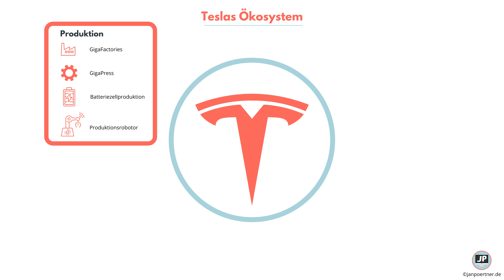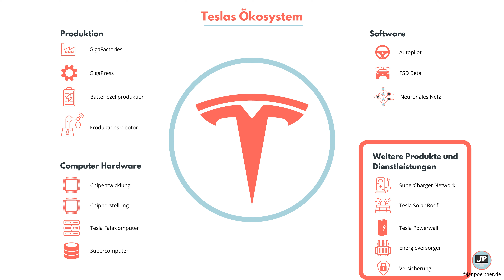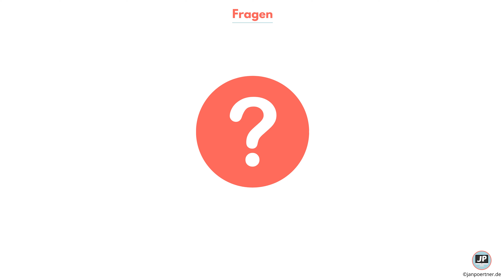Tesla - Ökosystem #1 | Intro | Was erwartet euch in der Tesla Videoreihe?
Wir starten in die Videoreihe über Tesla. In diesem Video gebe ich euch einen Überblick, welche Themenbereich ich für den Elektroauto Pioneer identifiziert habe. Alle Videos dieser Reihe findet ihr auch chronologisch sortiert in einer Playlist.  Weitere Infos zum Video ⤵️
📚 Link zu den Büchern ⤵️
Tesla Buch 1 ➡️
Tesla Buch 2 ➡️
Tesla Buch 3 ➡️

Ich finde Tesla als Unternehmen sehr spannend, weswegen ich in meiner neuen Videoreihe mit euch zusammen viele Teilbereiche von Tesla genau analysieren möchte. Sei es die Gigafactory, die Chipherstellung, FSD (Beta) oder auch weitere Produkte wie das Solar Roof.

In diesem Introvideo geht es erstmal darum, welche Themenbereiche ich für euch rausgesucht habe. Die Anzahl der Videos in den einzelnen Themenbereich kann variieren, da ich bei der Recherche wie viele Videos man aus dem Content erstellen kann.

Da ich persönlich Elon Musk etwas kritisch gegenüberstehe, geht es in den Videos nur um Tesla.

Inhalt:
00:00 | Was erwartet euch in dieser Tesla Videoreihe?
00:49 | Die Themen im Überblick
01:13 | Themenbereich 1: Tesla Produktion
01:26 | Themenbereich 2: Teslas Computerhardware
01:42 | Themenbereich 3: Tesla Software
02:08 | Themenbereich 4: Was bietet Tesla noch für Energieprodukte + Dienstleistungen an?
02:43 | Bücher über Tesla - Diese solltest du gelesen haben!
03:25 | Deine Fragen

👋🏻 Wer ist Jan Pörtner?
Ich bin Jan Pörtner und auf diesem Kanal erfährst Du mehr über mich, meine Projekte und Inspiration, die mich in dieser digitalen Welt da draußen jeden Tag aufs neue begeistern.

Wir leben in einer Welt, die im ständigen Wandel ist. Jeden Tag erhalten wir neue Impulse, entdecken neue Technologien oder lernen interessante Menschen kennen. Deswegen ist es wichtig permanent neue Dinge zu erlernen und den Status Quo zu challengen.

In meinem Blog möchte ich Themen, die mir wichtig sind, mit Euch teilen und freue mich auch auf deine Meinung. Primär geht es da um Digitalisierung, Marketing, neue Mobilität oder Finanzen.